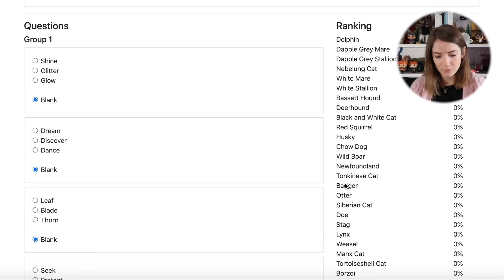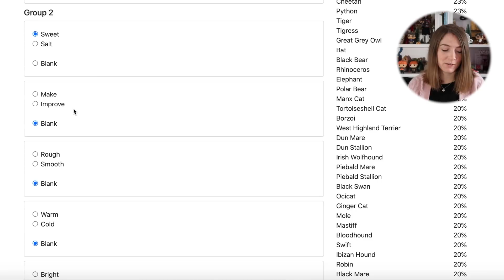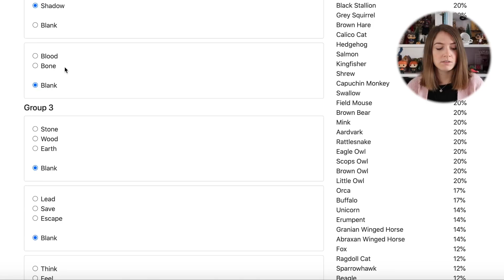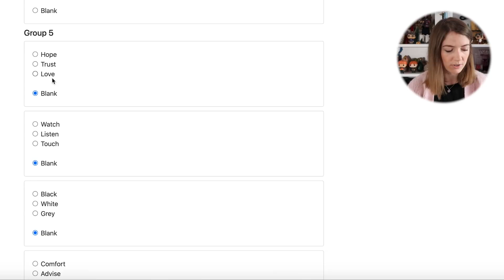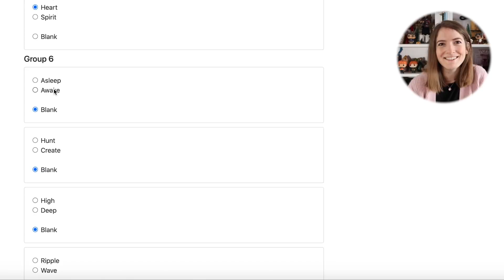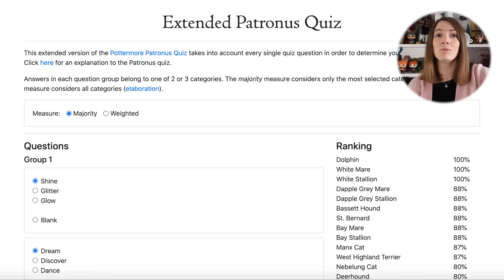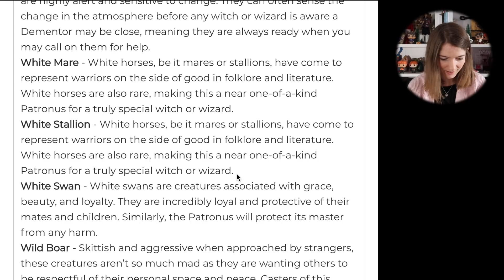QUEL EST MON PATRONUS ET QUELLE EST SA SIGNIFICATION ? Je fais ENFIN le test !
Hello les Moldus ! Après trois années de mystère, j'ai décidé de faire enfin le test des 38 questions de Pottermore. Alors, quel est mon Patronus selon vous ?